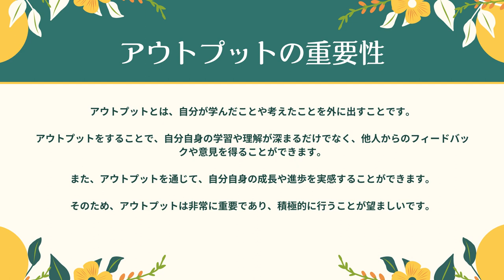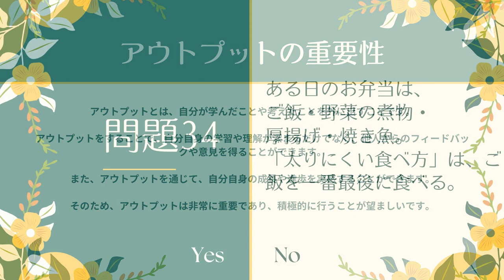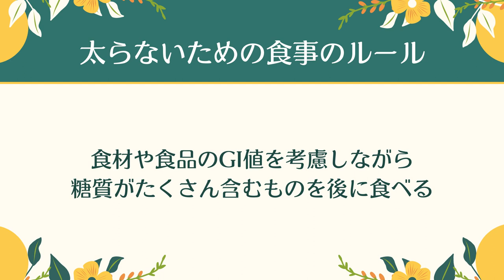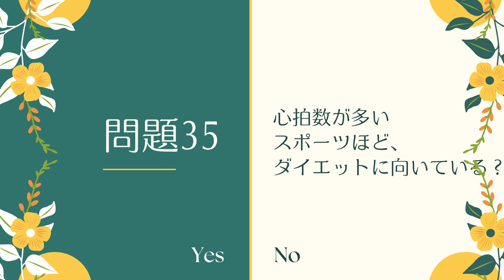太りたくない人のための賢い食べ方 | インスリンとGI値 | まこ姉とダイエットのお勉強 | 今日のアウトプット | 私はダイエットマイスターなった